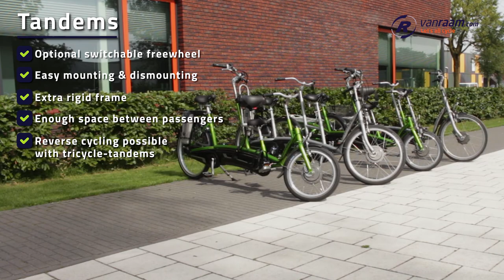Tandems children and adults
The Van Raam tandems are used to enjoy cycling together. Van Raam has various types of tandems where driver and passenger sitting behind one another.
• Twinny: Two-wheel tandem suitable for adults.
• Twinny Plus: three-wheel tandem suitable for adults.
• Kivo: Two-wheel tandem with a child in front and an adult behind.
• Kivo Plus: Three-wheel tandem with a child in front of an adult and an adult.

All Van Raam tandems are available with pedal support / electric motor so that cycling is even easier.

Learn more about Van Raam's (electric) tandems? View all information about the Twinny two-wheel-tandem, Twinny Plus three-wheel tandem, Kivo two-wheelan tandem, Kivo Plus tricycle-tandem on our website ➥

In addition to the above-mentioned tandems, sitting behind together, we also produce a bike with two riders side by side, also called a sociable. Watch the instructional video of the Fun2Go side-by-side tandem here.